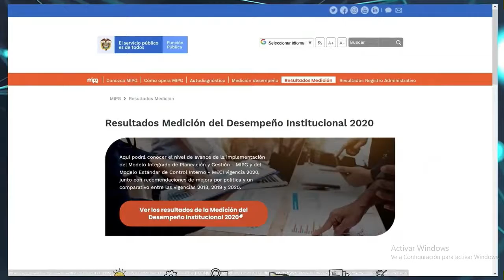Entrega de Mención de Honor de los Premio Nacional de Alta Gerencia 2021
El municipio de Roberto Payán, recibió el premio Nacional en alta gerencia 2021 en la categoría municipios PDET, se trata del máximo reconocimiento que tiene la administración pública, otorgado por el alto gobierno a traves del Presidente de la República, el departamento administrativo de la Función Pública y el ministerio de Justicia y del Derecho, que resulta de la evaluación realizada por honoríficas instituciones y organizaciones, algunas son del orden internacional como son embajadas, Cooperación Española FIIAPP y USAID.